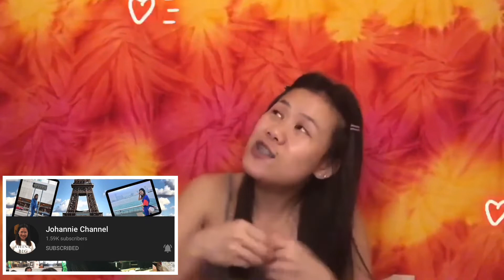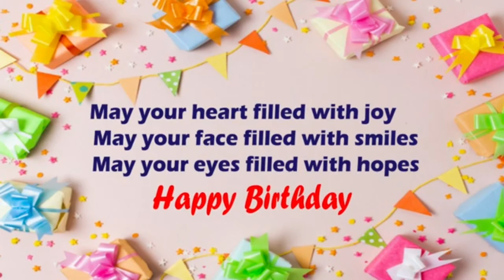Enjoy your SPECIAL DAY sis Joan | From your YT Family & Friends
Maria Quick